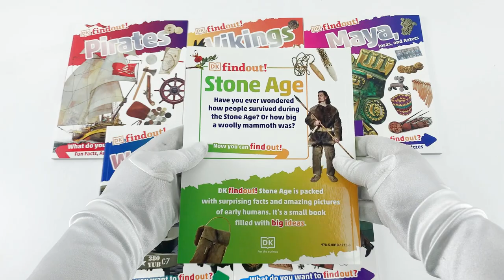DK findout!: Incredible History Collection 8 Books Box Set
Description:

Title in This Set:
1. DKfindout! Ancient Rome
2. Dkfindout! Stone Age
3. DKfindout! Ancient Egypt
4. Dkfindout! World War I
5. Dkfindout! World War II
6. DKfindout! Maya, Incas, and Aztecs
7. Dkfindout! Vikings
8. DKfindout! Pirates

DKfindout! Ancient Rome
How many miles did Roman soldiers walk in a day? Which pungent food did they eat to stay healthy? What is a strigil and what did the Romans use it for? Find out the answers to these questions and more in DKfindout! Ancient Rome, which features photographs of Roman artifacts and relics, as well as maps and illustrations depicting the structure of their society, from slaves to emperors. This book explores every facet of Ancient Rome's iconic culture, including its many gods and goddesses, its Roman numeral counting system, and its most well-known architectural features, like domes, columns, and arches. From temples to togas, DKfindout! Ancient Rome details this civilization's lasting impact in a unique and fun way.

Dkfindout! Stone Age
How did people survive during the Stone Age? What innovative tool did they refer to as a "thunderstone"? How big could woolly mammoths grow? Find out the answers to these questions and more in DKfindout! Stone Age, which features photographs of ancient artifacts and relics, as well as illustrations and maps depicting how early humans hunted, communicated, and migrated across continents. Readers will learn about the three main periods of the Stone Age--the Paleolithic, Mesolithic, and Neolithic--and the key developments of each era, from the creation of stone tools and weapons to the start of modern agriculture. DKfindout! Stone Age illuminates this important stage in our species' past, providing kids with plenty of interesting details to pore over.

DKfindout! Ancient Egypt
What will you learn about Ancient Egypt today?
Travel back in time to learn all about the pharaohs of Egypt, decode Egyptian hieroglyphs, and see how the Great Pyramid of Giza was built. See if you can survive the game of childhood, take a tour of an Egyptian home, and find out how a mummy was made.
Packed with fun facts, amazing pictures, and quizzes, this book really will have children coming back for more!

Dkfindout! World War I
From pre-war Europe to women in wartime, discover fascinating facts about all aspects of World War I. With the 100th Anniversary of the end of the war in 2018, DKfindout! World War I helps kids discover what caused the conflict and what were the most important battles. The DKfindout! series will satisfy any child who is eager to learn - and keep them coming back for more!

Dkfindout! World War II
When did World War II begin? How were people protected during an air raid? How did the Allies crack the enemy's secret code? Find out the answers to these questions and more in DKfindout! World War II, which features photographs and illustrations of war machines, battlefields, and world leaders from throughout the span of this widespread conflict. Readers will learn about the rise of Nazi Germany, the bombing of Pearl Harbor, and life during the war. From the horrors of the Holocaust to the Allies' victory against the Germans on D-Day, DKfindout! World War II will provide kids with plenty of important details to pore over.

DKfindout! Maya, Incas, and Aztecs
Find out about the incredible ancient civilizations of the Americas, right up until the Spanish conquest. Discover the monumental pyramids and mountain cities of the Maya, Inca, and Aztec people. Explore the sites of Chichen Itza, Machu Picchu, and Tenochtitlan, learn the pictures of the Mayan language, unearth the history of chocolate, and find out how naughty children were punished with chillis!

Dkfindout! Vikings
Find out all about the history of the Vikings, the warriors and explorers who raided Europe in their longships throughout the Middle Ages. Learn about Viking warfare, their families, homes, clothes, and crafts, as well as gods from Norse mythology, such as Thor and Loki, in this beautifully illustrated children's book that is crammed with amazing facts.

DKfindout! Pirates
Discover what pirates ate, what life was like on-board a pirate ship, and whether the really did bury treasure. Covering everything from Viking Pirates to Blackbeard, DKfindout! Pirates will satisfy any child who is eager to learn more about the history of pirates!